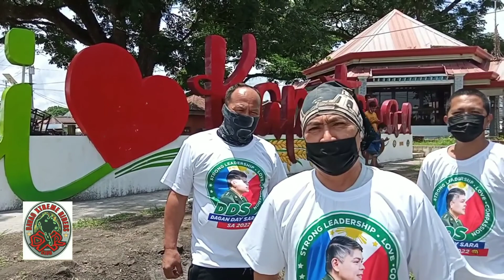RUN SARA RUN trail April 18, 2021